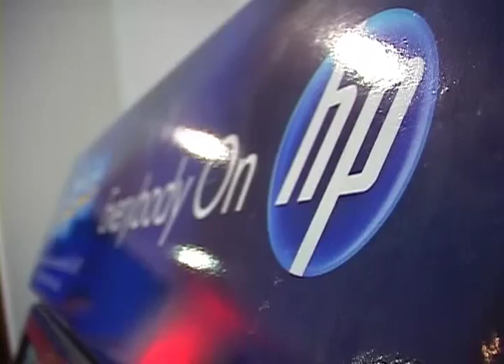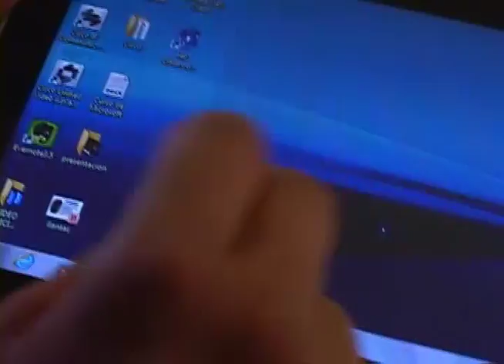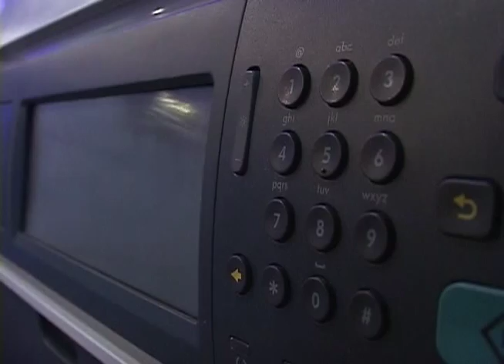Presidente de HP Colombia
Estuvimos con el Presidente de Hewlett Packard Colombia y le descubrimos su lado gomoso de la tecnología, cuánto la disfruta, cuánto tiempo pasa conectado y otras cosas que uno no se imagina que podría tener.